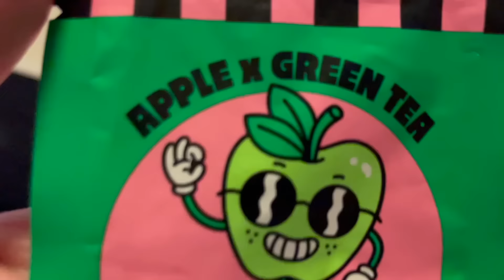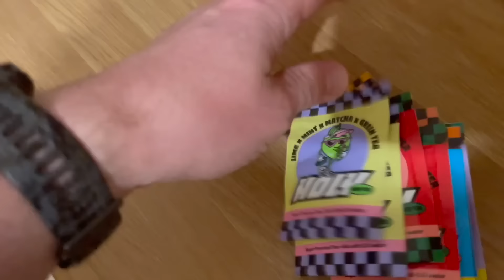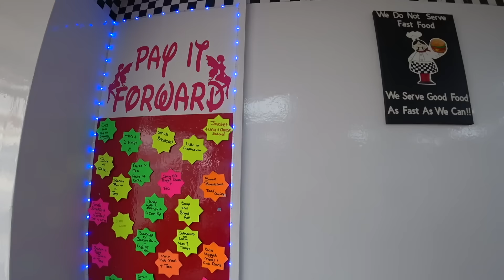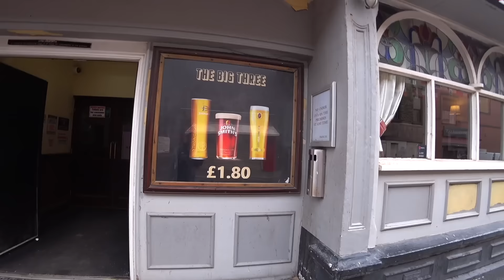Touring Britain's Capital Of Seaside Poverty & Decline 🇬🇧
Stay refreshed and energised - DRINK HOLY - the NO BULL***T alternative! and use code WENDALL5 for £5 discount on your first order (min. spend £14.99) or code WENDALL for 10% off (best option for bigger orders!)

Welcome to Blackpool, Britain’s capital of seaside poverty and decline. A faded yet once grand resort town on the North West coast of England, it can be fair to say Blackpool has seen much better days. The advent of cheap foreign holidays and changing tourist trends have played a significant part in the decline. The town is now a shadow of its former self… behind the still popular but dated seafront promenade lie seemingly endless streets of decaying and crumbling guesthouses. The buildings that used to accommodate millions of happy tourists now lie either in abandoned ruins or have been converted into cheap houses for multiple occupancy. Behind their sad facades live thousands of struggling residents who live in some of the most deprived wards in England. Many residents struggle with addiction and social problems. Those that fulfil more functioning roles in society are forced to live with the depressing reality of life in this struggling town. Homelessness is rife, as are seedy massage parlours and prostitution. Yet, there is a cautious optimism in Blackpool these days… government investment in new businesses, educational institutions and new office developments are ongoing in the town centre. Is there any hope for famous old Blackpool, or is it too late?

A huge thanks to Stephen @AWalkontheWildSideBlackpool for his excellent tour. I couldn’t have made this video without his help. He is Blackpool’s number 1 YouTuber and you can check out his channel

The English Indices of Deprivation 2019 can be read